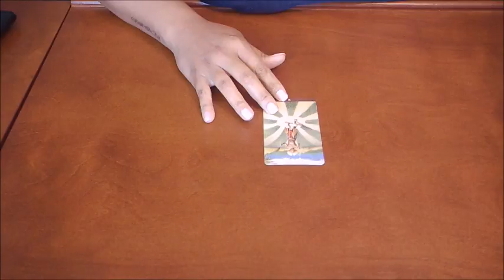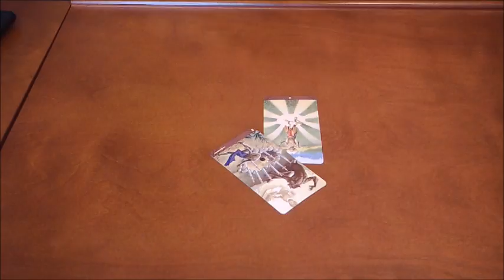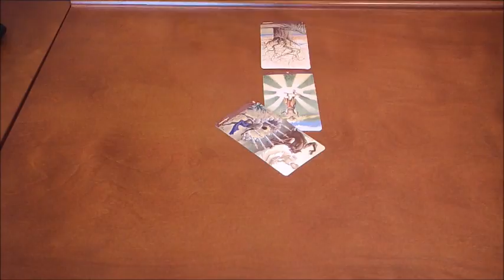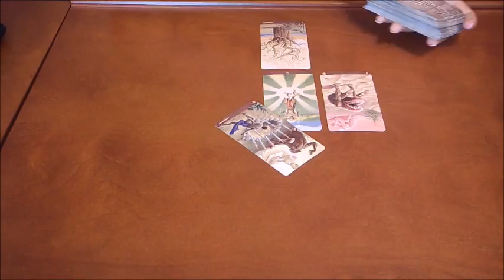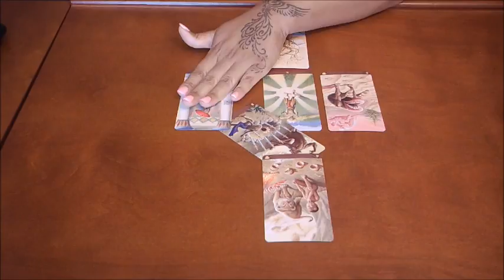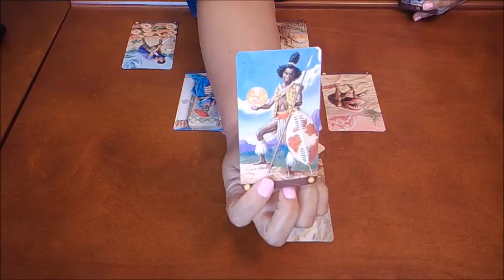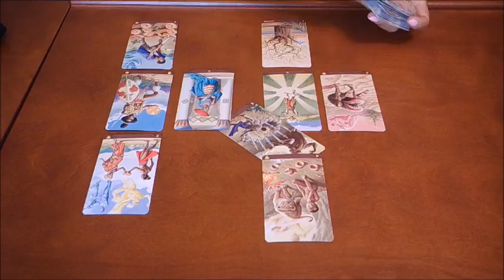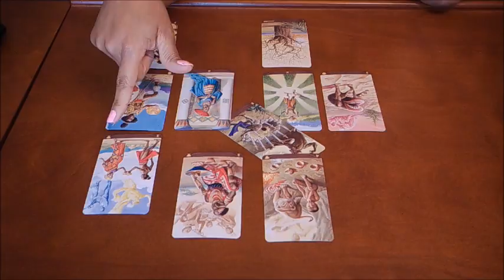GEMINI~MAKING UP WITH THE LOVE OF YOUR LIFE~MARCH 12-20 TAROT READING